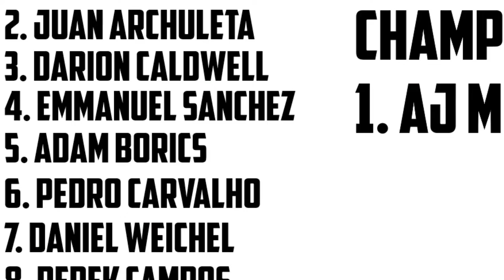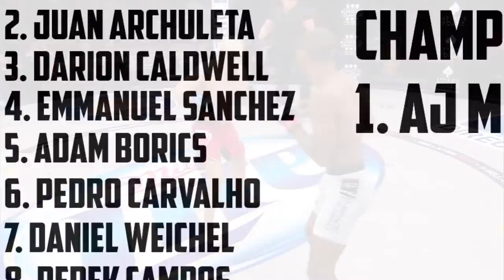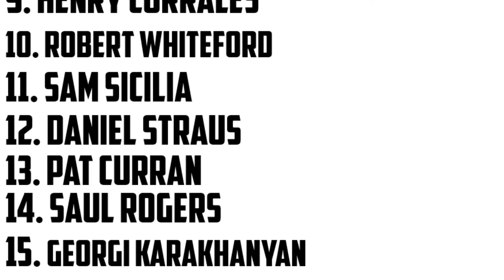BELLATOR FEATHERWEIGHT RANKINGS!!!145-pound title AND $1 million grand prize!!!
💯💯💯Where do you have the bellator featherweights ranked!?!?

🔸🔹🔶🔷Welcome to ANOTHER LIVE VIDEO!!! 🔶🔷🔸🔹

ON THE IG SO FOLLOW!👆🏻👇🏻

Other Content:
Message me HERE FOR ANYTHING! 👉Twitter